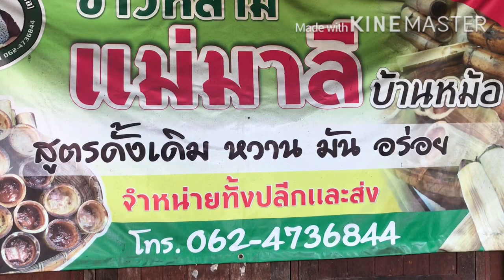ข้าวหลามถูก อร่อย "โพธาราม" 8 ถึง 16 กระบอก 100 บาท แล้วแต่ไซร์ บริเวณวัดบ้านหม้อ อยู่ริมน้ำแม่กลอง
ถูกมากๆ กระบอกเท่าต้นแขน